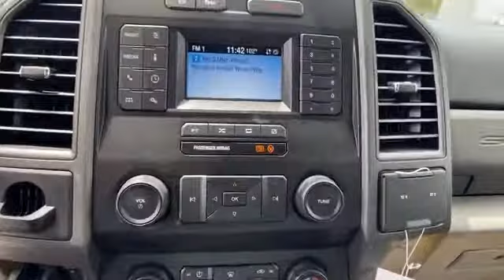2021 Ford Super Duty F-550 DRW XL Manassas, Chantilly, Woodbridge, Fairfax, Gaithersburg MD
2021 Ford Super Duty F-550 DRW XL 1FD0X5GT8MED09292 Video

This 2021 Ford Super Duty F-550 DRW XL 1FD0X5GT8MED09292 is full of phenomenal features such as: